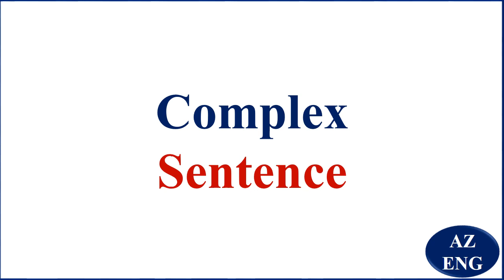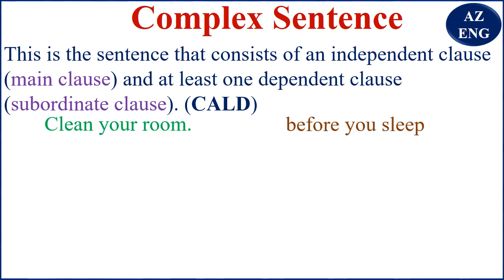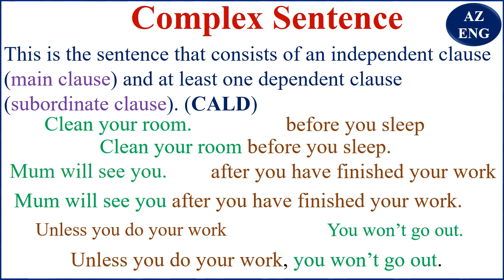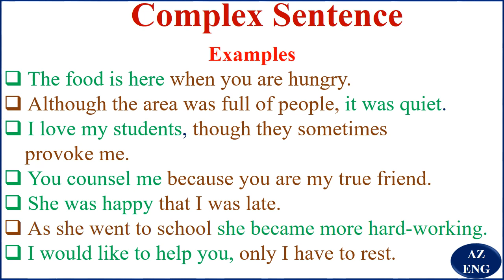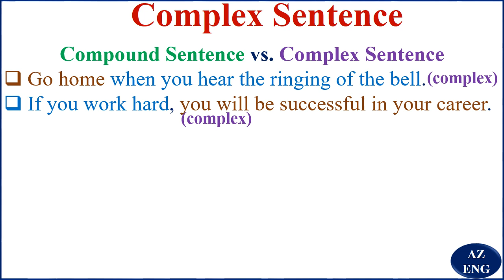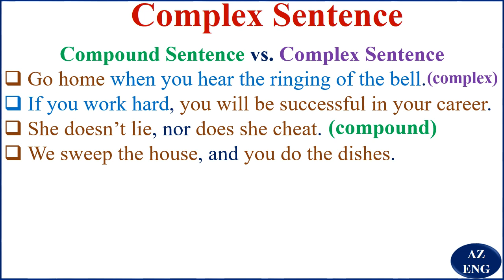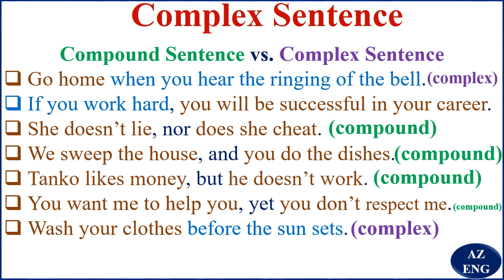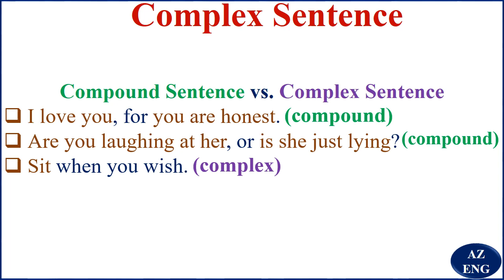WELCOME TO COMPLEX SENTENCE